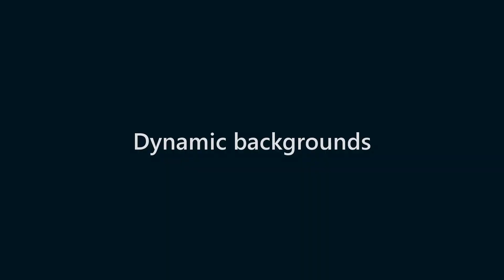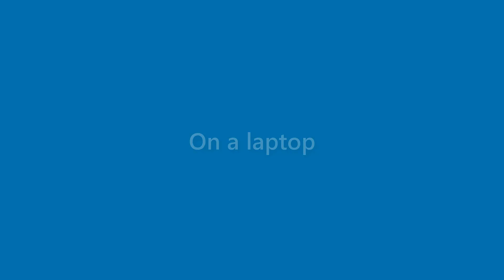Zayden Hatfield - appearance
Name Look - Zayden Hatfield - appearance. In this video we present "Zayden Hatfield" name look and feel in various scenarios.
This video will cover:
How does "Zayden Hatfield" look as a personal letterhead?
How does "Zayden Hatfield" look on a business card?
How does "Zayden Hatfield" look on a computer/laptop screen?
How does "Zayden Hatfield" look with different background colors?
How does "Zayden Hatfield" look with various fonts?